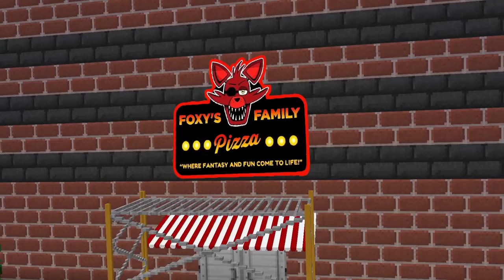Dave Miller the MURDERER? | Minecraft FNAF Roleplay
In this episode, Dave Miller comes to terms with the death of Andy Afton, and wonders if maybe it really was his fault...

Welcome to Minecraft: FNAF!
At Minecraft: FNAF you will find new and exciting family friendly content featuring your favorite characters from Five Nights at Freddy’s!